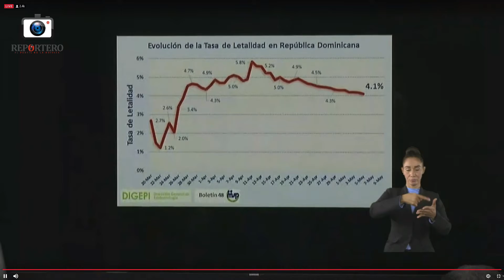Resúmen boletín #48 Salud Pública Rep. Dom.